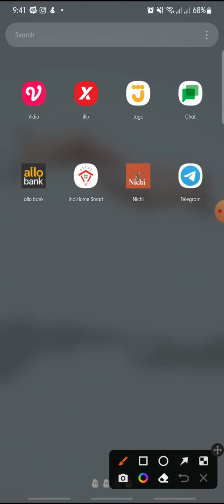How to Delete Message on Google Chat NEW UPDATE September 2022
Google chat tutorial by watching this video